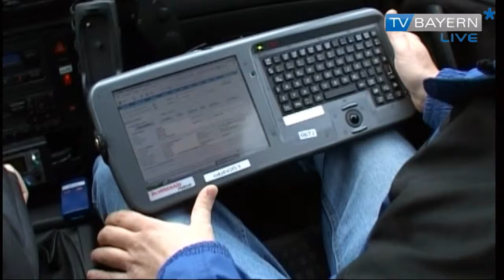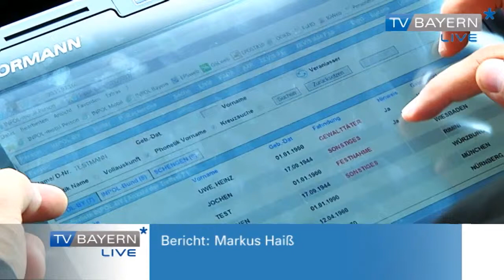CarPads - Bericht vom 07.07.2013 auf TV BAYERN LIVE*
Tablet-PCs erobern unseren Alltag. Ob in der U-Bahn, am Arbeitsplatz oder im heimischen Wohnzimmer. Nun hat sich auch die bayerische Polizei die handlichen Kleincomputer angeschafft. Die Schleierfahnder auf den bayerischen Autobahnen im Grenzgebiet sind ab sofort mit sogenannten CarPads ausgerüstet. Damit können sie bereits während der Fahrt effektiv einen möglichen Zugriff vorbereiten. Markus Haiß war bei der Präsentation in Rosenheim mit dabei.